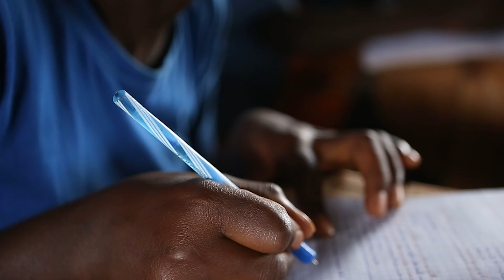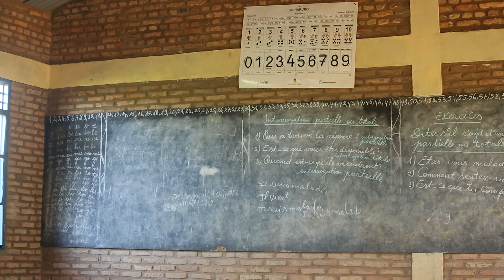Laying a Foundation for Learning in Burundi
The My Education, My Future program, funded by Global Affairs Canada, aims to strengthen access to education for children experiencing the effects of displacement. Right To Play works with communities to ensure children have a safe space in which to learn.